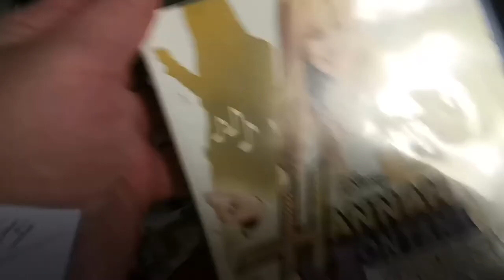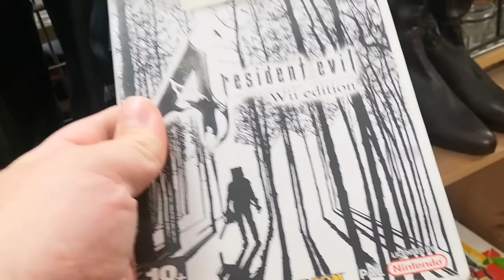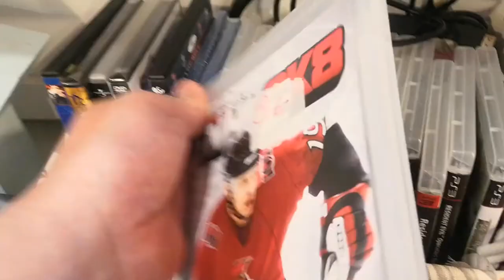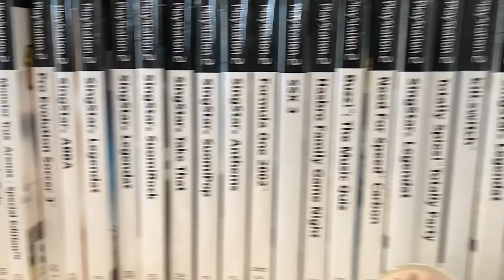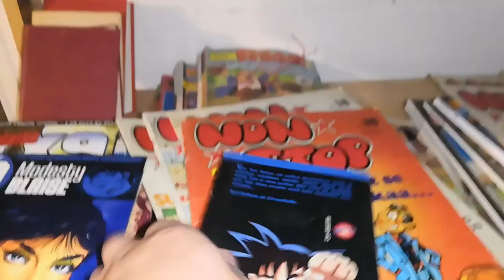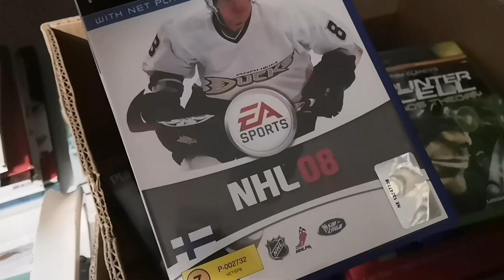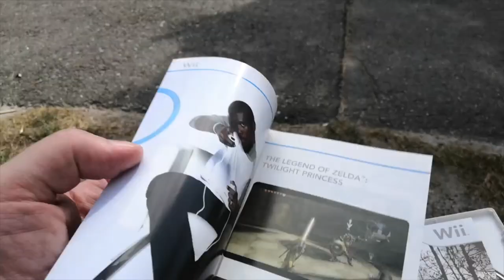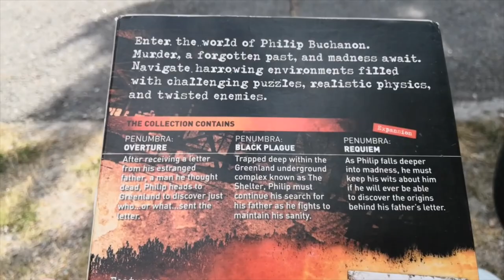Kirpputorikierros Karjaa/Flea markets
Toli kirppis on tääl viel,kiinni näköjään perjantaina sielt joskus löys gamecuben ja wiin pelej egel ja ihan hyviäkin 11kpl ja sit huomenna olis auki jeesus kirppis lähetystorin mikä onkaan sieltki ekul joskus löytäny semi jees pelejä ja sen tanssimaton 50senttii jota vielkään testannu auki kahtena päivänä viikos.Re 4 wii oli jees maksaa siinä 12-15e yleensä tääl suomessa muutoinhan sen arvo on mitäänsanomaton pricecharting 4dollaria ja vaikka kirpparilla maksais joku enemmän pitää aina laskee jos ostaa huutiksesta tulee kolmisen ekuu postia päälle.Muuten ei mitteen ihmeellistä tällä kertaa löytynnä.